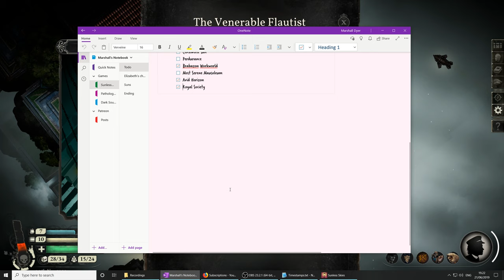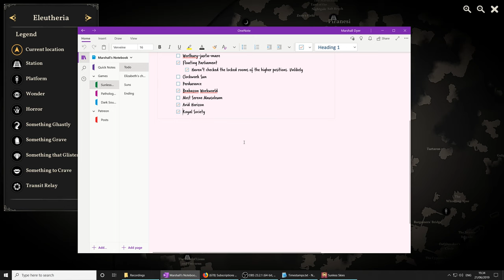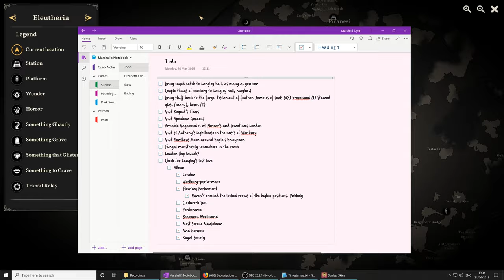Sunless Skies (Ep. 132 – Further into Piranesi)